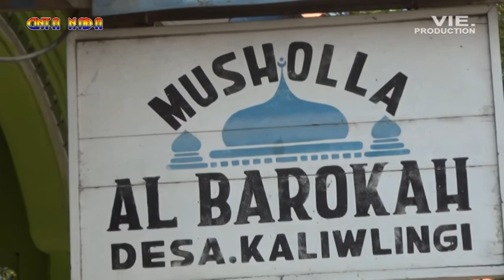BIDADARI KESLEO ** BUROK CINTA NADA BUDAYA SHOW KALIWLINGI - BREBES